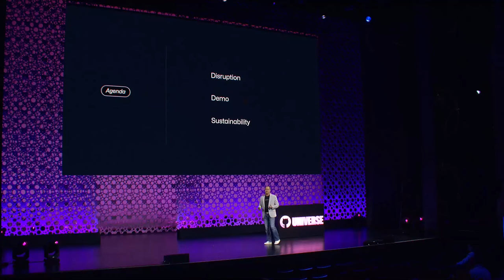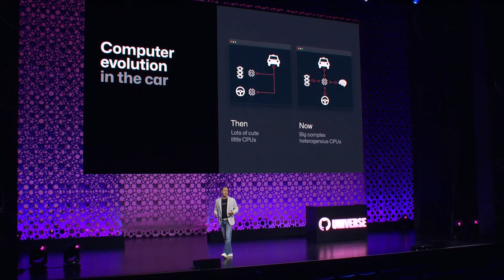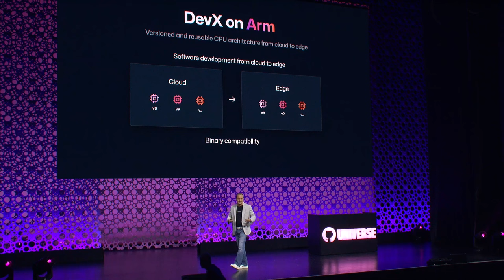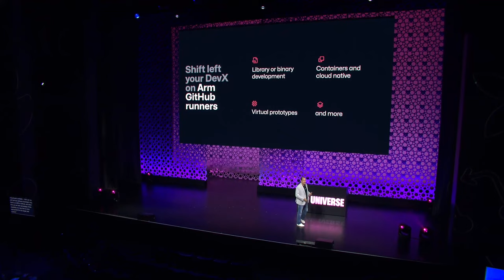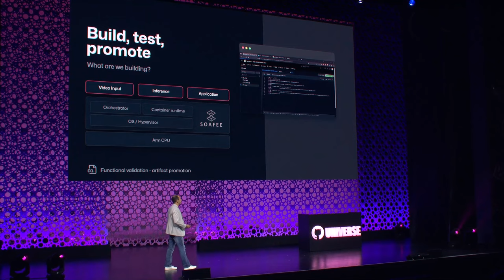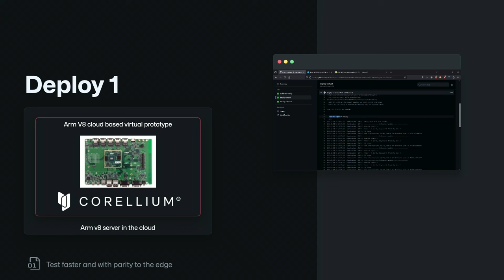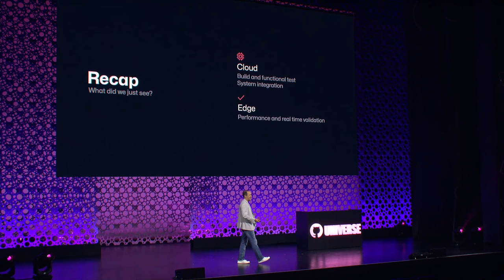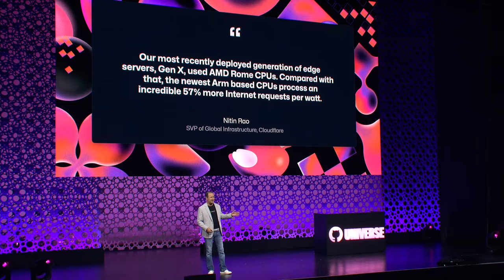Disruptive forces in the automotive industry with GitHub & Arm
The Software Defined Vehicle is creating a once-in-a-lifetime disruption in today’s automotive industry, with each car projected to be driving around with over one billion lines of code working together. Car manufacturers and their suppliers are moving from discrete components that plug and play to rich, complex components with APIs.

In this talk, Christopher Rumpf, Senior Director of Arm’s Automotive business, will show you how GitHub’s developer, enterprise security, and AI services are perfectly suited for embedded software teams that leverage the Arm instruction set.

Rumpf will give you a tour of how the automotive supply chain is collaborating safely and securely with modern, efficient standardized tools and much more flexible methodologies, which are allowing the automotive industry to innovate faster than ever before.

▬▬▬▬▬▬  TIMESTAMPS ⌚  ▬▬▬▬▬▬
00:00 Intro & Christopher Rumpf's background
04:12 Disruption and Complexity in the Automotive Industry
06:30 The Role and Impact of ARM's CPU Architecture
10:22 Shifting Software Development Paradigms with ARM and GitHub
15:12 Introduction to Sophie Project for Automotive
20:33 Implementation of Corellium’s Virtual Prototypes
26:12 Advantages of ARM Compute in GitHub Runners
29:14 Closing Remarks and Invitation to ARM's Booth